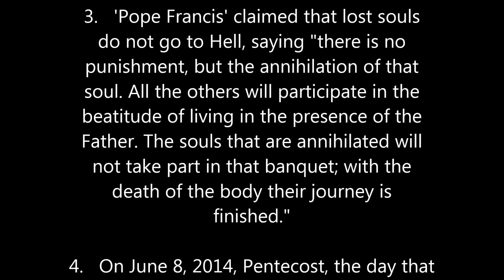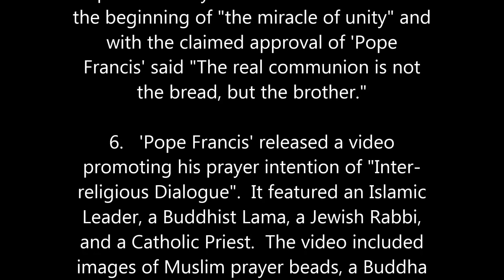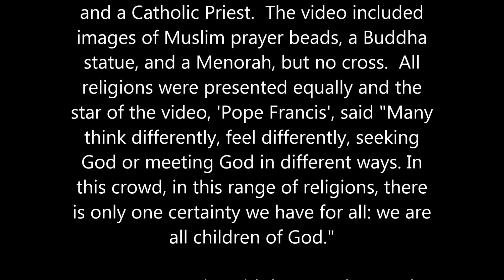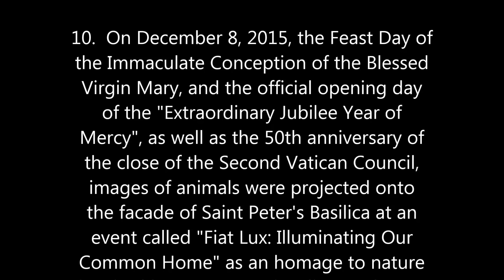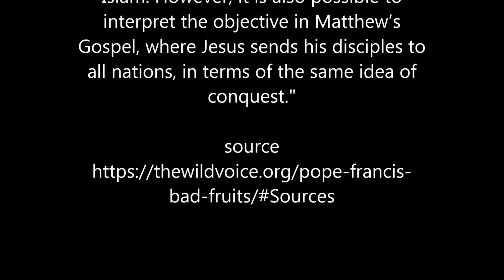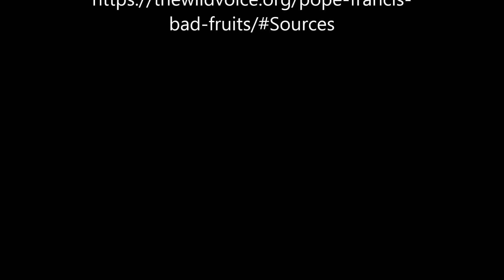13 ROTTEN FRUITS OF POPE FRANCIS